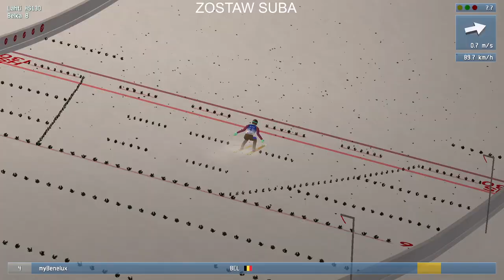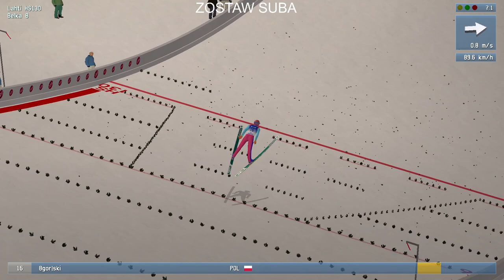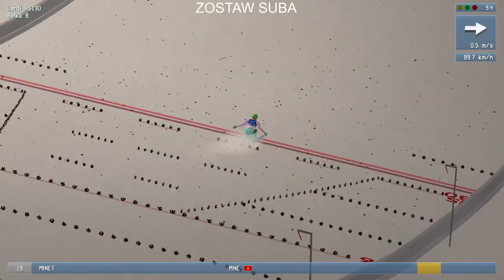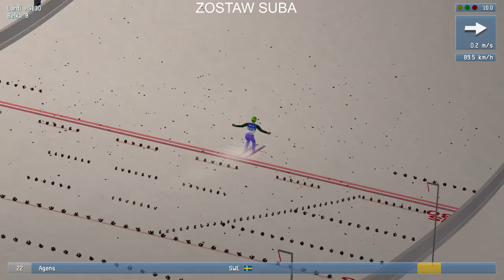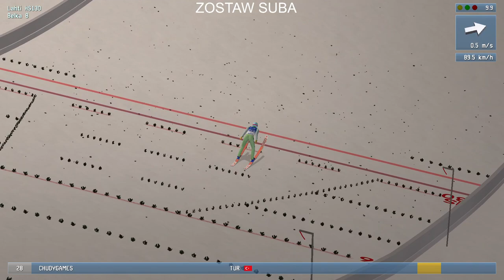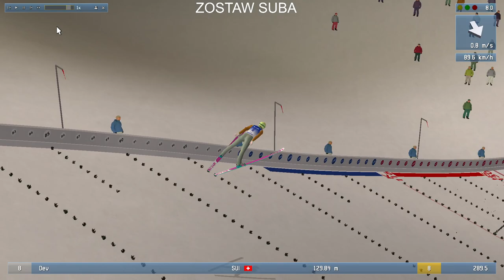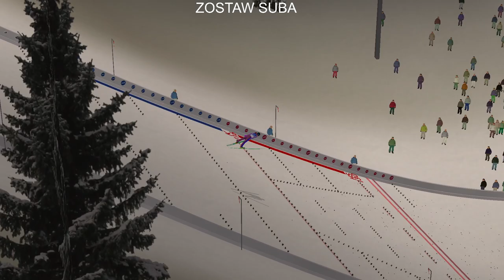EUROPEAN DSJ 4 CUP #2 LAHTI HS130 MAMY PIERWSZĄ DYSKWALIFIKACJE?!?!?!?!?!?!?